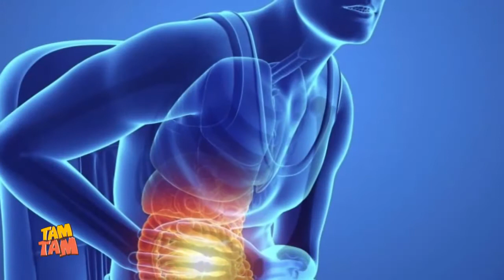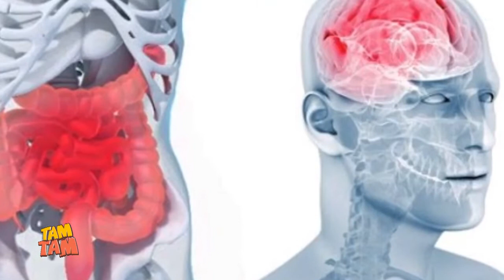PAD TAM TAM DU JEUDI 18 NOVEMBRE 2021